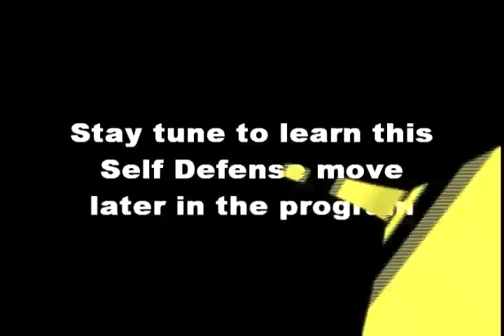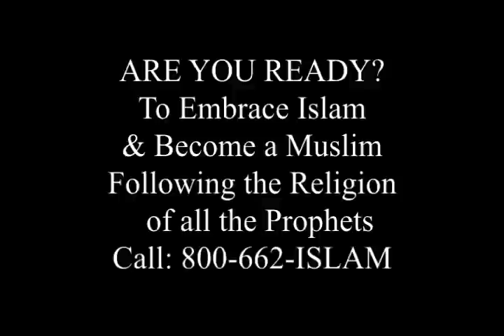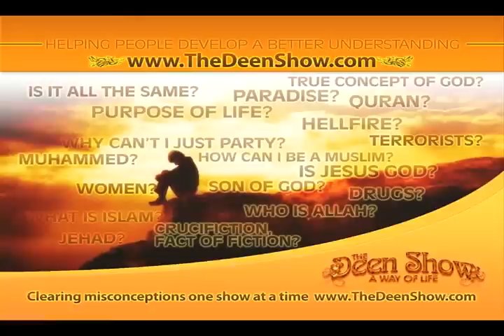Yasir Qahdi on what new Muslims in Islam have to do - TheDeenShow #256